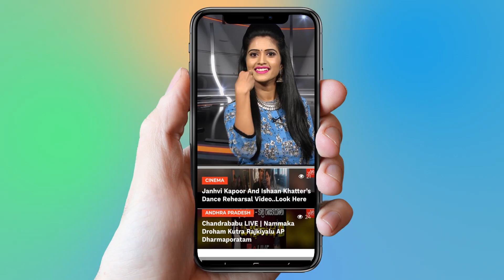Do you Know What Jr NTR calls Sunil in Aravinda Sametha Movie | YOYO Cine Talkies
Do you Know What Jr NTR calls Sunil in Aravinda Sametha movie

Comedian turned hero Sunil is marking his re-entry as a comedian again with NTR’s upcoming movie ‘Aravinda Sametha’. Trivikram has designed a meaty role for Sunil in this film.

Here is an interesting snippet about Sunil in the film. NTR is going to address Sunil as ‘Guruvu Garu’ in this film. Reports are claiming that Sunil will appear in nearly 90% of the scenes. Sunil has done some interesting roles in most of Trivikram’s movies and here the star director has designed another good role for him. The shooting of the movie is currently going on. It seems like the scenes with NTR and Sunil are going to generate a lot of comedy.

Haarika and Hassine Creations banner is bankrolling this project and Pooja Hegde is playing the female lead in the movie which is slated to hit the screens in October for Dussehra.

Surabhi.